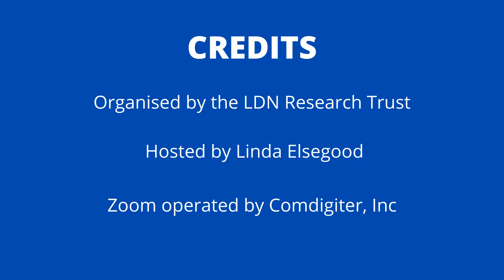Could long-term use of Low Dose Naltrexone (LDN) cause liver damage anything published on this?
Could long-term use of Low Dose Naltrexone (LDN) cause liver damage and is there any published literature on this?

Answered by Dr. Linda Bluestein